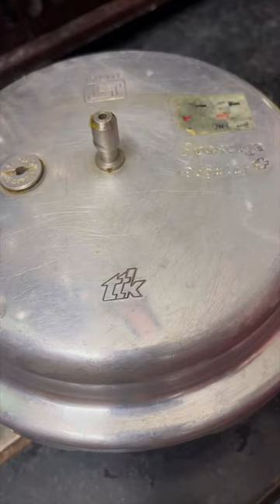Mini vlog 71: Husband lunch box